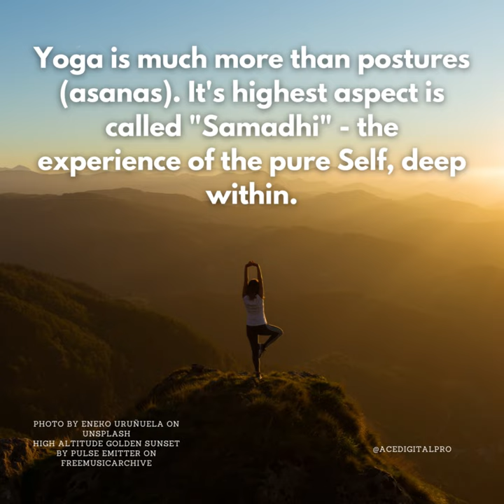Yoga is much more than postures (asanas).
Yoga is much more than postures (asanas). It's highest aspect is called "Samadhi" --the experience of the pure Self, deep within.

Photo by Eneko Uruñuela on Unsplash
High Altitude Golden Sunset by Pulse Emitter on FreeMusicArchive